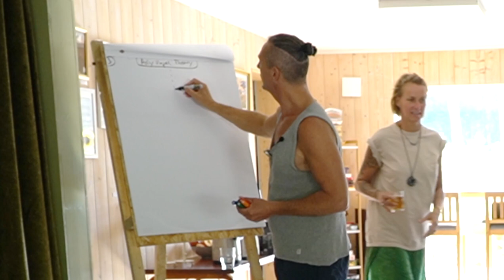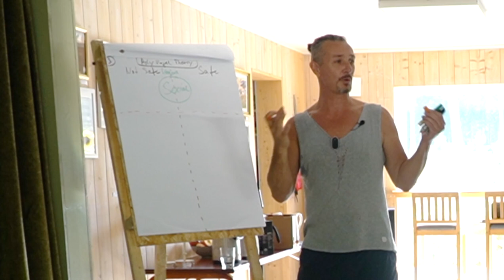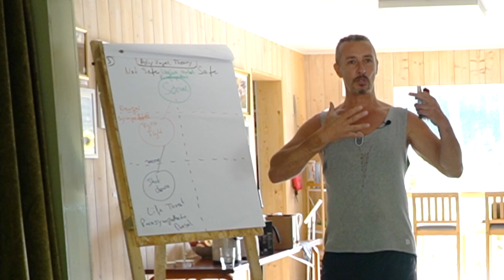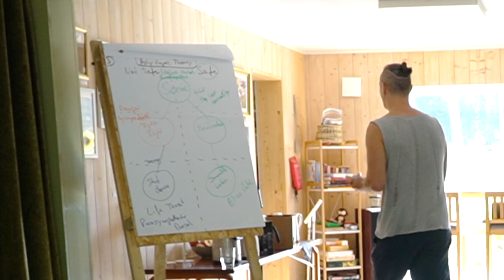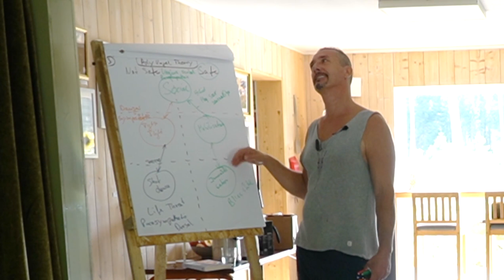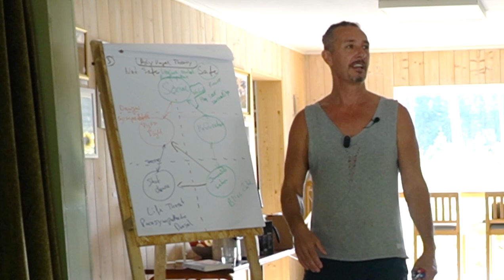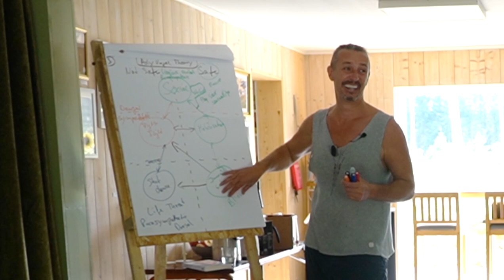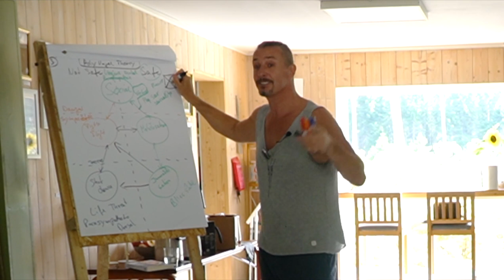Orgasmic Blueprint Session 4 Polyvagal Theory - the neurological state of play and orgasm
Orgasmic Blueprint Couples Retreat Sweden - Session 4 Polyvagal Theory - the neurological state of play and orgasm on